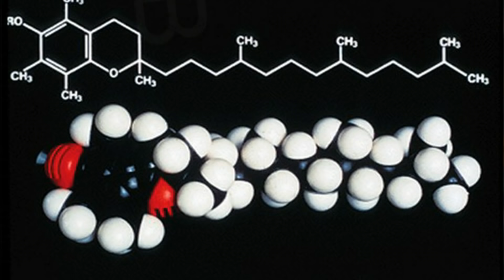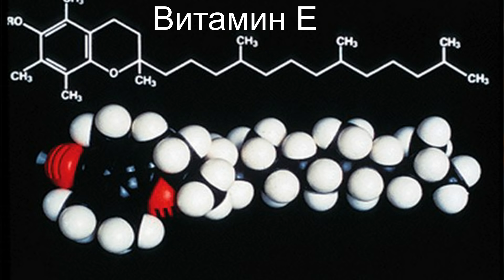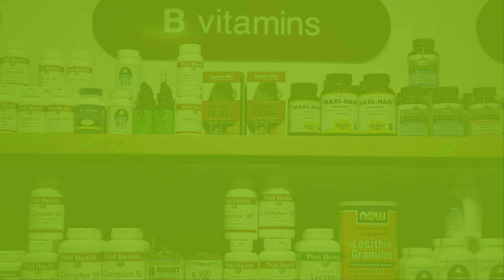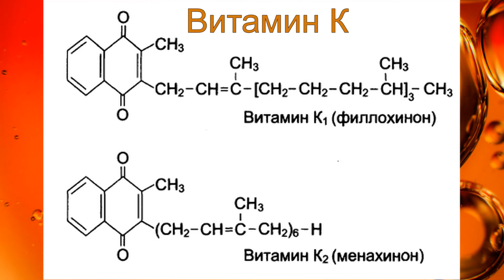Масло облепихи целебные свойства рецепты для волос и лица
Одной из особенностей облепихового масла является присутствие в его составе большого количества каротиноидов (предшественников знаменитого своей антиоксидантной активностью витамина А). По содержанию этих веществ облепиховое масло является неоспоримым лидером среди всех растительных масел. Синтезируемый из каротиноидов в организме человека витамин А обуславливает мощное ранозаживляющее и противовоспалительное действие облепихового масла, играет ключевую роль в формировании иммунитета, в процессах роста и выработки организмом человека стероидных гормонов, в работе органов зрения и функционировании репродуктивной системы, в процессах естественного синтеза коллагена и кератина. А кроме того, необходимый для нормального состояния зрительного аппарата, кожи и слизистых оболочек витамин А «отвечает» за регуляцию уровня сахара в крови и принимает участие в формировании костной ткани и зубной эмали